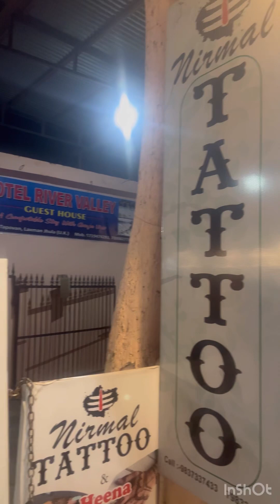Nirmal tattoo work